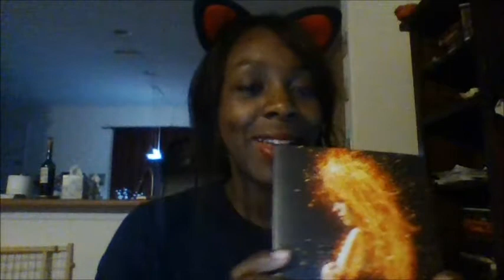Pinterest Bingefest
I discovered a way to use Pinterest and have tons of fun, fun, fun!